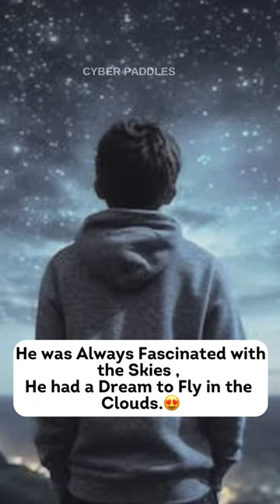Life Journey || ❤️ A.P.J Abdul Kalam ❤️